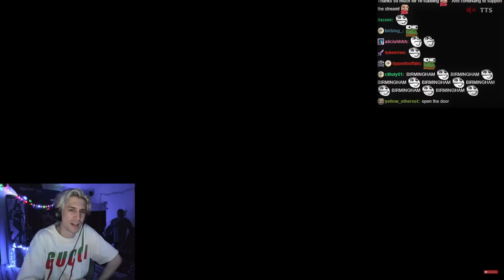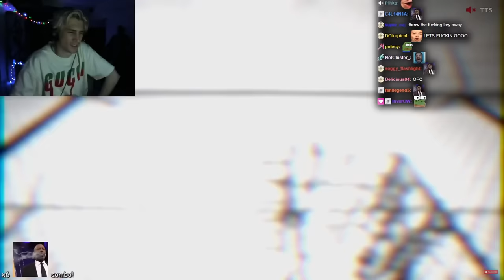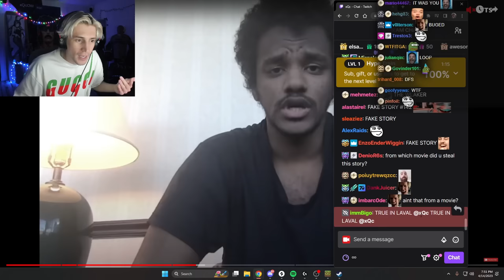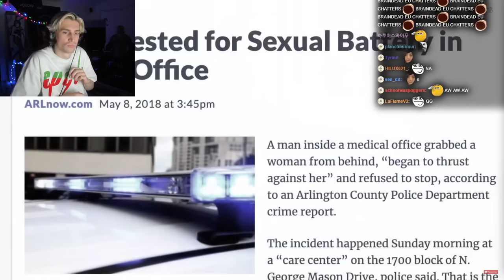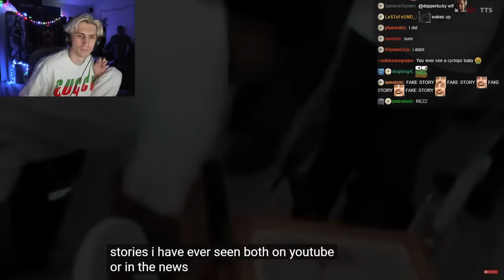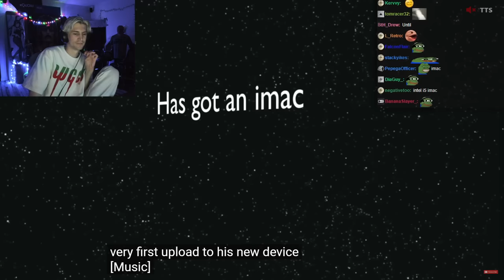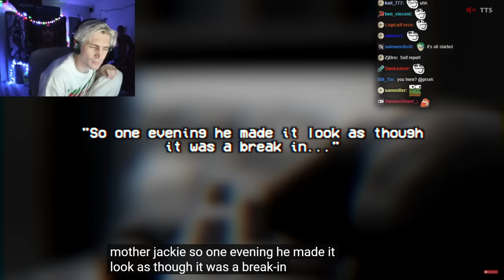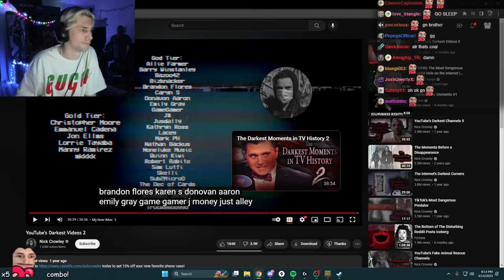YouTube's Darkest Videos 2 | xQc Reacts